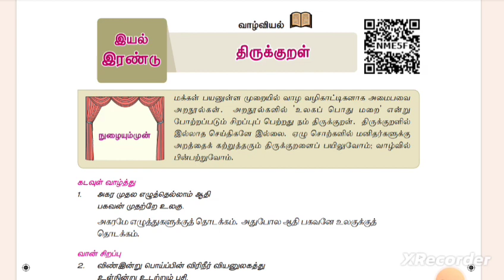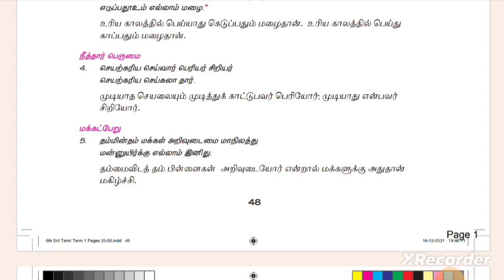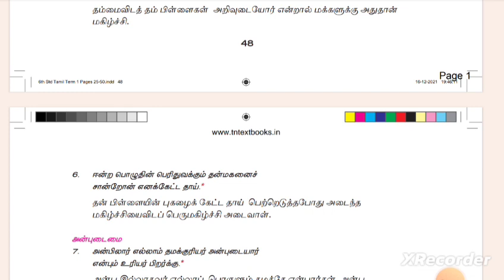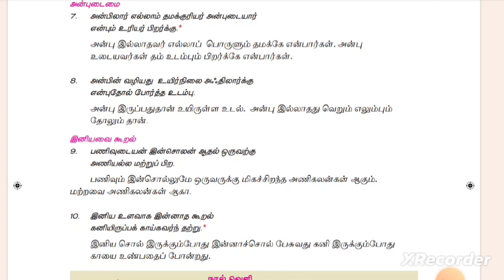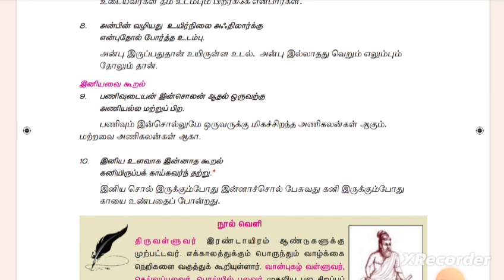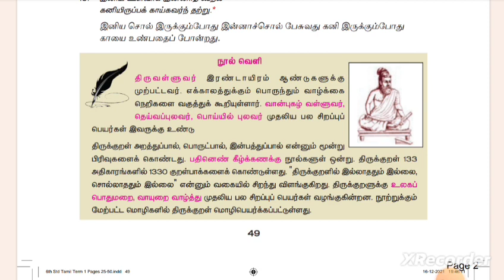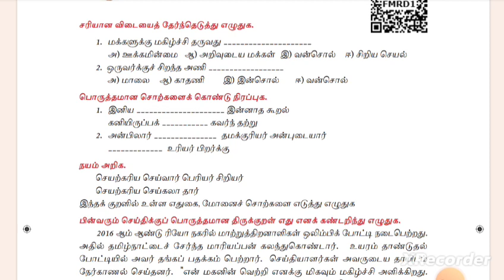6th thirukkural term 1| புதிய புத்தகம்| பகுதி 1